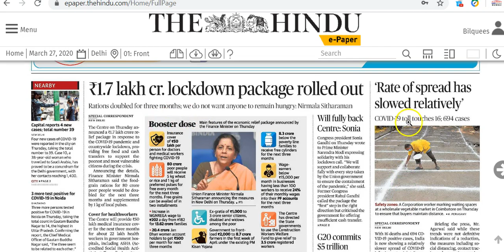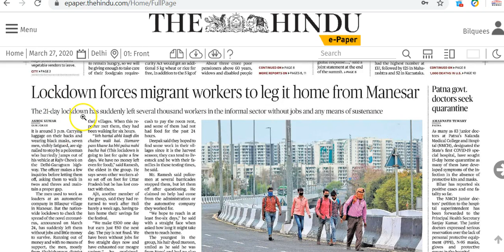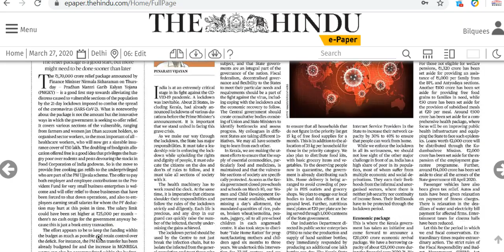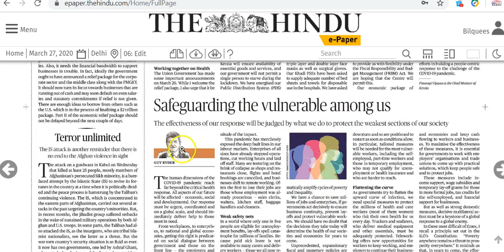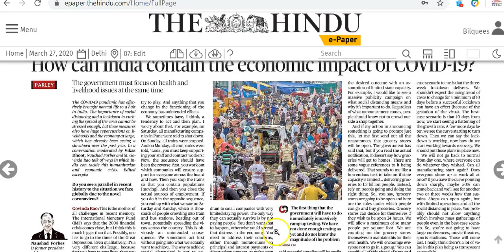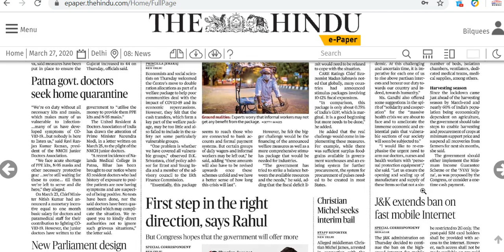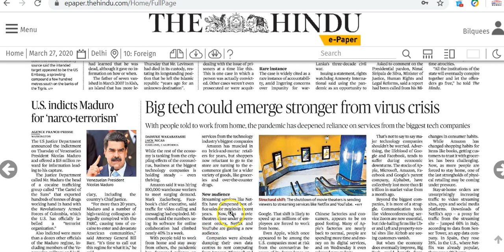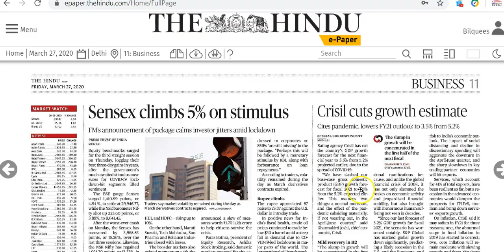IAS Daily Current Affairs 2020 | The Hindu Analysis by Mrs Bilquees Khatri (27 March 2020)